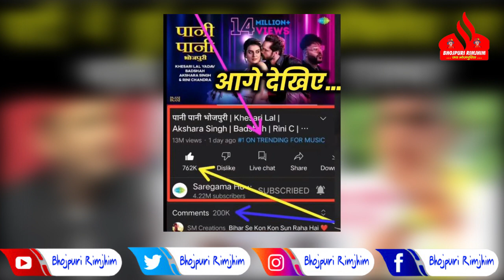Khesari Lal का गाना PAANI PAANI के सामने Pawan का गाना Laal Ghaghra ने तोडा दम - कुछ भी नहीं उखड़ा ..